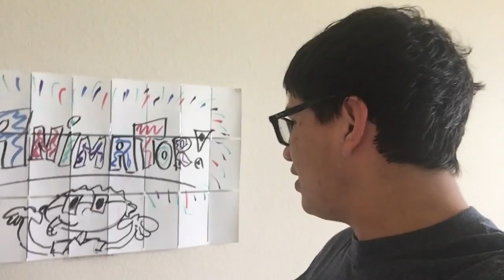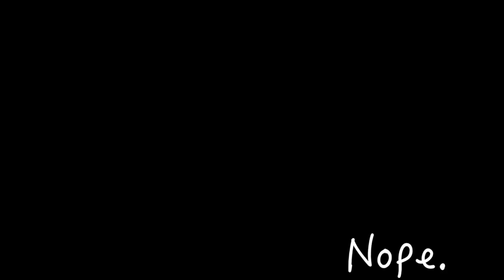the ANDY vlogs: October 12th, 2016- Oversleep, Introducing New Friends, Life Group, and More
THIS EPISODE:

In Today's vlog, I ask the question of "What should I start watching on Netflix?" Also Emmalie ask, "What is the value of money?" I introduce you to some of my close friends Alli, Emmalie, and the other Life Group friends. I oversleep, and we take a late night run over to Sonic and Target. Such a fun vlog today.

Well hello my fellow friends! Welcome to the Andy vlogs!

I can’t wait to show you the inside and out of my daily life as you travel to spots all around different places. If you would like to see me try different things, or answer your questions, leave them in the comment section down below!

It would mean the world to me if you all went and checked out my Other and Older channels!

Again I cannot be more happy to share my life experience with you friends.

And now is the time where you all leave the world of Yesterday, Tomorrow and Fantasy, and enter into a realm called Reality, but lil next time, God Bless Y’all and Be Safe!

Andy,